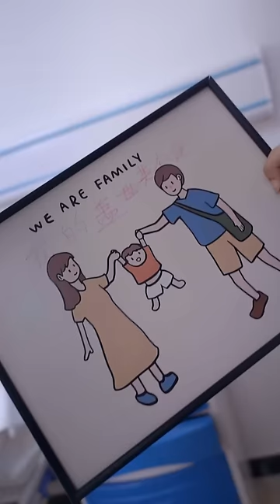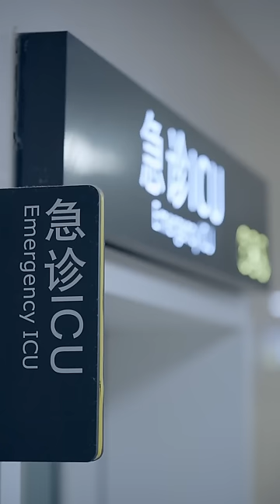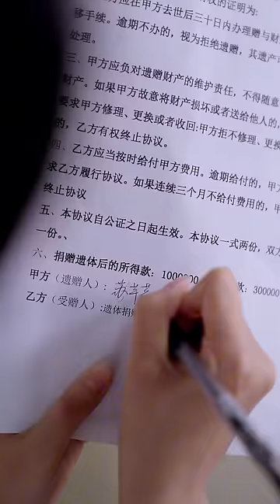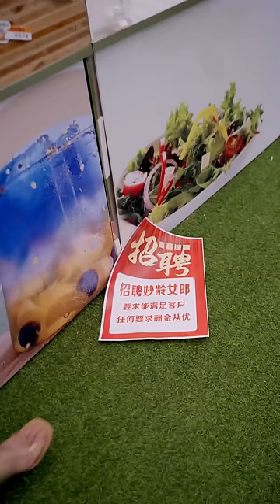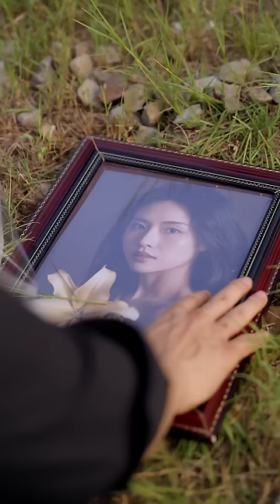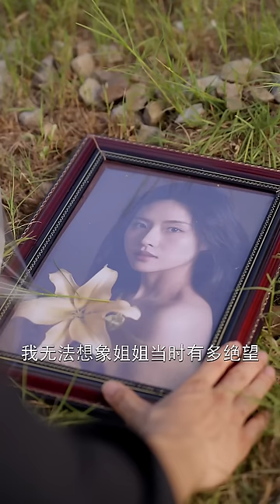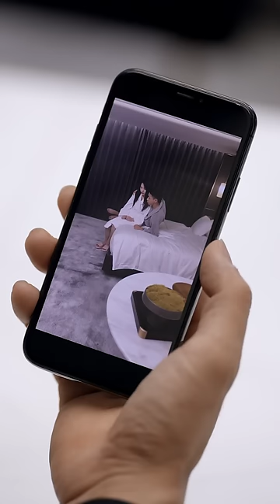[MULTI SUB]《真千金归来又美又飒》真千金风华再现：归来之路又美又飒，重新俘获霸总的爱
成为此频道的会员即可优先观看最新短剧还有专属表情包福利：